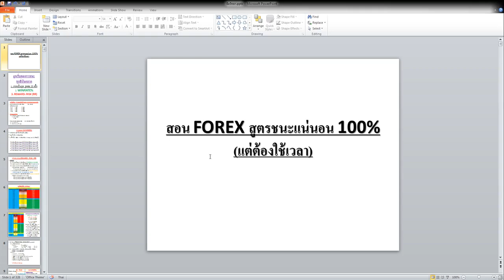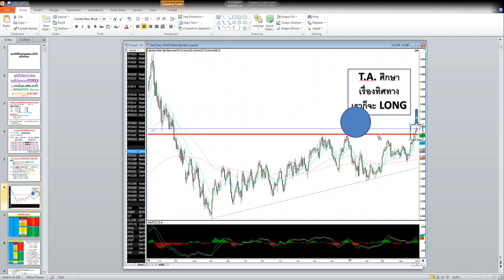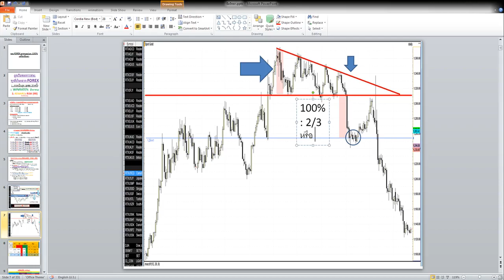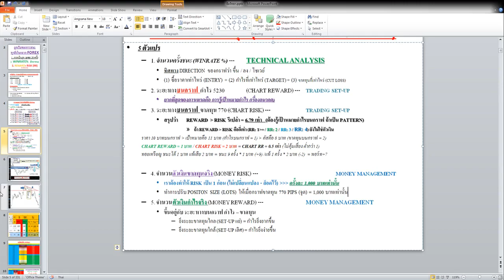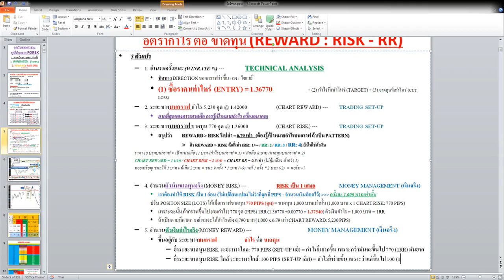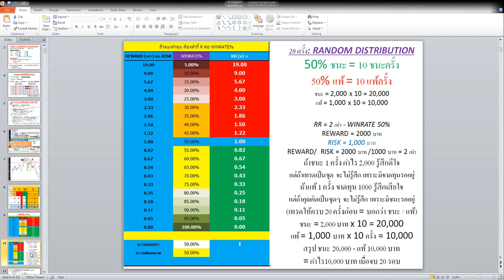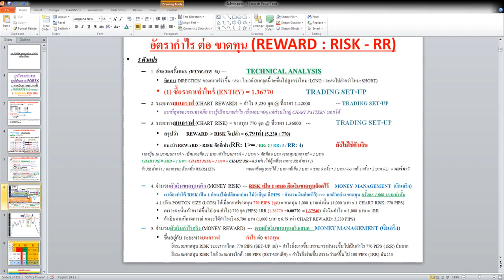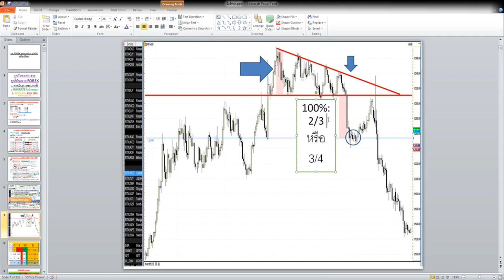สอน FOREX สูตรชนะแน่นอน 100% (แต่ต้องใช้เวลา)